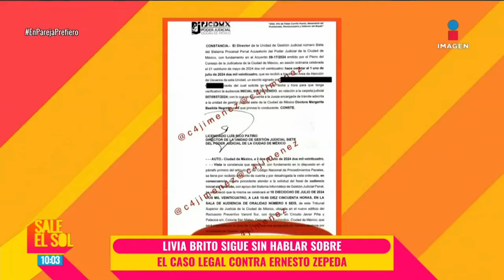¡Natanael Cano DA LA CARA tras ser vinculado por SOBORNAR policías! | Sale el Sol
¡NatanaelCano DA LA CARA tras ser vinculado por SOBORNAR policías! | Sale el Sol